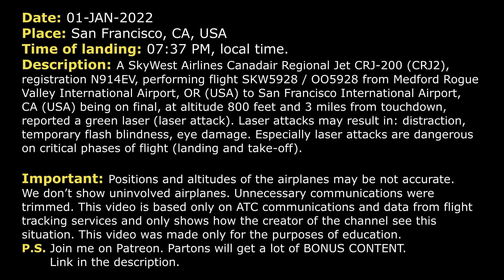LASER ATTACK on final | SkyWest Airlines CRJ-200 | San Francisco, ATC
THIS VIDEO IS A RECONSTRUCTION OF THE FOLLOWING SITUATION IN FLIGHT:

01-JAN-2022. A SkyWest Airlines Canadair Regional Jet CRJ-200 (CRJ2), registration N914EV, performing flight SKW5928 / OO5928 from Medford Rogue Valley International Airport, OR (USA) to San Francisco International Airport, CA (USA) being on final, at altitude 800 feet and 3 miles from touchdown, reported that they had a green laser (laser attack). Laser attacks may result in: distraction, temporary flash blindness, eye damage. Especially laser attacks are dangerous on critical phases of flight (landing and take-off).

TEXT VERSION OF COMMUNICATIONS (Read if subtitles in video were fast):

COMMENTS: SkyWest 5928 is approaching final. In a moment the crew will contact Tower.
SKW5928: Tower, SkyWest 5928, visual 28R.
TOWER: SkyWest 5928, San Francisco Tower, wind calm RW 28R cleared to land. Traffic is departing prior your arrival, Beech Jet.
SKW5928: 28R cleared to land, SkyWest 5928.
SKW5928: Tower, SkyWest 5928, had a green light laser just now, about our 10 o’clock.
TOWER: SkyWest 5928, roger, green light laser at your 10 o’clock. Any injuries to report?
SKW5928: Negative.
N204JS: Tower, Medevac 204JS, visual, right side, good evening.
TOWER: Medevac 204JS, San Francisco Tower, wind calm RW 28R cleared to land. Additional information, traffic proceeding at about 3-mile final reported a green laser at his 10 o’clock.
N204JS: Okay, cleared to land 28R, thank you, 4JS.
EVA028: San Francisco Tower, Eva 028 Heavy, good evening, RW 28L.
TOWER: Eva 028 Heavy, San Francisco Tower, wind calm RW 28L cleared to land. Use caution for a laser event reported at approximately 3-mile final at about a 10 o’clock direction.
EVA028: RW 28L cleared to land, Eva 028 Heavy.
TOWER: SkyWest 5928, at T cross RW 28L, contact Ground 121.8. And approximately what altitude? Do you remember?
SKW5928: … (Unfortunately, we’re unable to hear the pilot. He said the altitude was about 800 feet. We’ll hear that in a moment.)
TOWER: Appreciate that, thanks.
TOWER: 4JS, did you hear what he said, about 800 feet, RW 28R you’re cleared to land, number 1.
N204JS: Alright 28R cleared to land, number 1, thank you, 4JS.
TOWER: Medevac 4JS, right turn D or K. And any update on a laser as you came in or you didn’t see anything?
N204JS: We didn’t see anything...
TOWER: Roger.

HOW I DO VIDEOS:
1) I monitor media, airspace, looking for any non-standard, emergency and interesting situation.
2) I find communications of ATC unit for the period of time I need.
3) I take only phrases between air traffic controller and selected flight.
4) I find a flight path of selected aircraft.
5) I make an animation (early couple of videos don’t have animation) of flight path and aircraft, where the aircraft goes on his route.
6) When I edit video I put phrases of communications to specific points in video (in tandem with animation).
7) Together with my comments (voice and text) I edit and make a reconstruction of emergency, non-standard and interesting situation in flight.